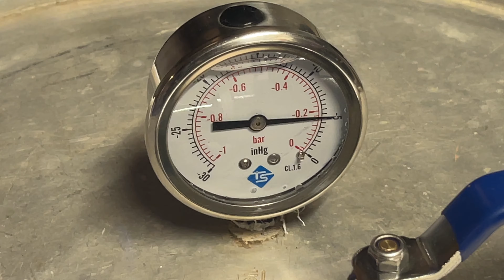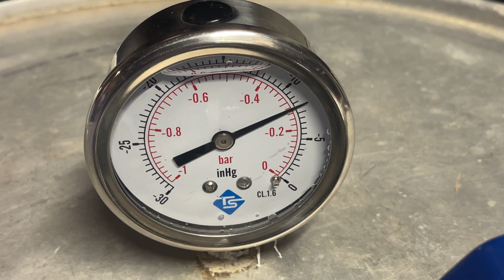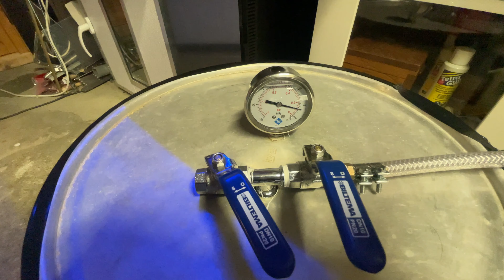Leaky!? DIY Vacuum Chamber TEST (not finished product)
Testing my DIY Vacuum Chamber made from a old aluminium boiler and a compressor salvaged from our old fridge.
Made a simple electrical tape seal just for the test. The compressor can make higher vacuum than I show here.